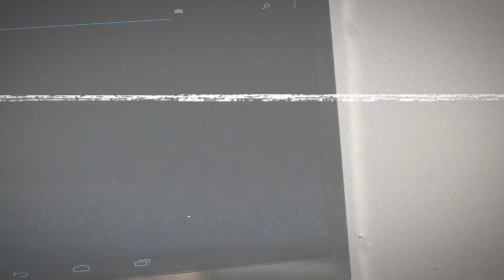DDW18 | Call For Entries